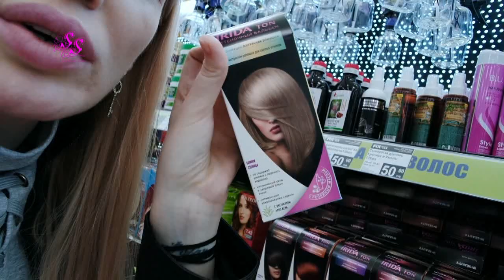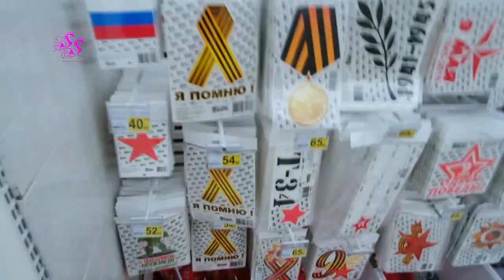ВЛОГ/ ЕДУ В МАРШРУТКЕ/ НОВЫЙ ФИКС ПРАЙС И ДРУГОЕ!!! SilenaSway_Силена Вселенная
▼▼▼▼▼▼ОТКРОЙ МЕНЯ ▼▼▼▼▼▼